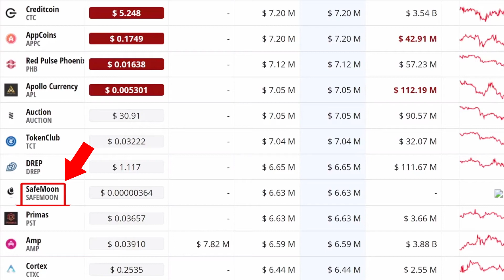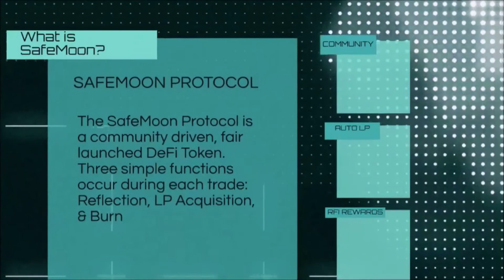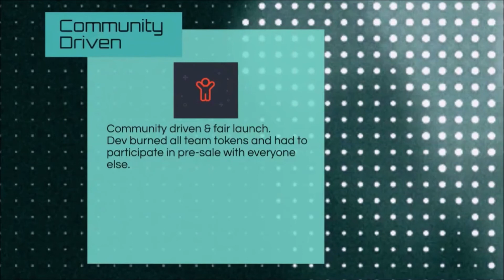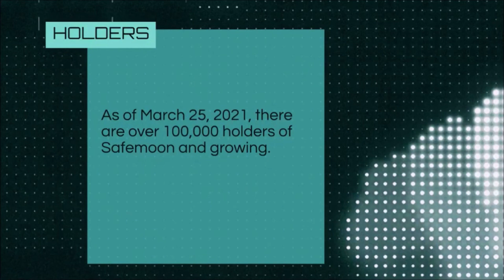SAFEMOON Price Prediction - Safe Moon Price Prediction 2021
In this video, I will show you my SafeMoon (SAFEMOON) price prediction.

What is SafeMoon?
Due to its newness on the market, little is known about the US-based SafeMoon.
Its website carries the slogan ‘Safely to the Moon’ - a play on the phrase first mooted by WallStreetBets on Reddit in an attempt to hype up the price of Dogecoin. And, while it has big ambitions, its current market value is someway below the $1 dollar threshold - but has experienced a steady increase in price since its launch.

Its founders have been holding ‘Ask Me Anything’ sessions to reassure potential investors of its legitimacy due to the unregulated nature of cryptocurrencies.

This lack of regulation means its transaction costs are less - making it an attractive tool or investment for people to move digital money around the world.

How does SafeMoon work?

Unlike other cryptocurrencies, SafeMoon claims it will reward people who buy its token and hold on to it rather than trade - for which there are penalties in place.

It will impose a 10 percent penalty tax fee on sellers and redistribute five percent of this tax to other people who already own the cryptocurrency.

Some experts say this is high risk as SafeMoon’s success relies heavily on more and more people buying the currency to keep the price up.

SafeMoon’s Facebook page states: “Remember, getting to the moon takes time and the longer you hold the more tokens you pick up.”

►Inspired By:

👉SafeMoon Coin Full Review and Analysis

👉What is Theta? - THETA Beginners Guide

👉SAFEMOON To Going To Hit $0.00018 After This Amazon Signed Deal

👉SAFEMOON TO BE LISTED ON BINANCE?! (HUGE NEWS!!) 🚀

👉How to buy SafeMoon with Coinbase and Binance | Full Steps